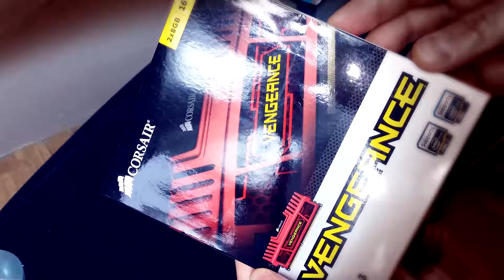Corsair Vengeance 2 x 8 GB 1600 MHz RAM - unboxing